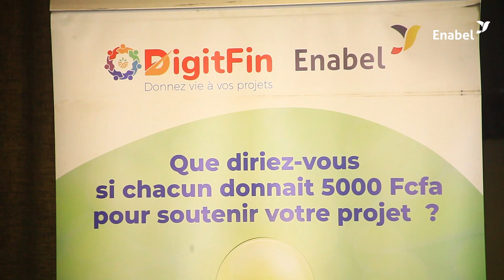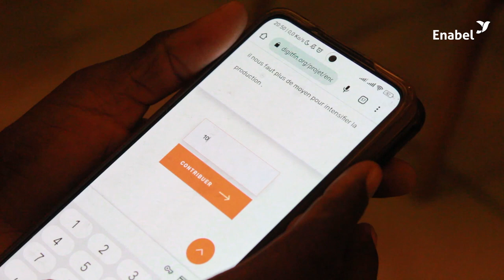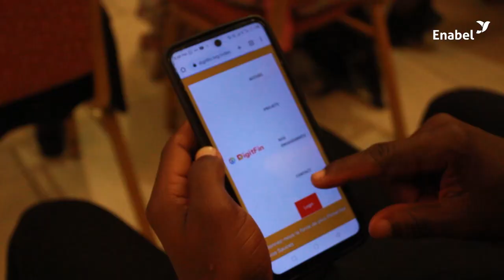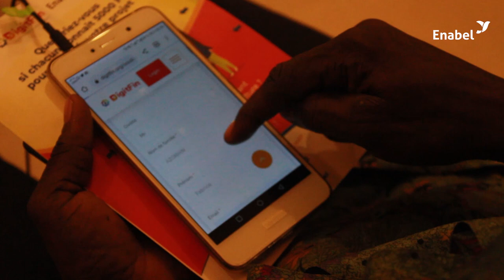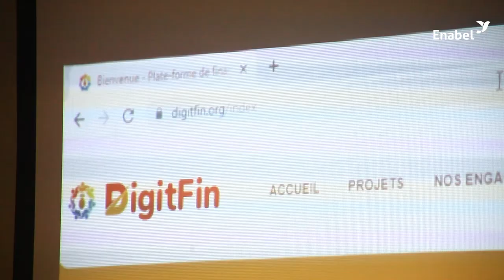La plateforme crowdfunding DigitFin révolutionne le financement de l'entrepreneuriat agricole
Le mercredi 05 juillet 2023, Enabel et la start-up PASTENA ont procédé au lancement officiel de la plateforme de financement participatif DigitFin. Cette plateforme permet à des agriculteurs, des producteurs alimentaires et d'autres acteurs de l'industrie agricole de présenter leurs projets et de solliciter des fonds auprès d'un réseau diversifié de donateurs et d'investisseurs. DigitFin facilite ainsi la rencontre entre les porteurs de projets ambitieux et les personnes passionnées par l'agriculture et désireuses de soutenir des initiatives prometteuses.

En 30 minutes, près d’un demi-million de fcfa ont été mobilisés par les 4 entreprises ayant pitchés devant une assistance acquise à la cause de l’innovation dans l’entrepreneuriat agricole.

Allez vite sur la plateforme déposer vos projets d’innovation ou contribuer au développement de l’entrepreneuriat agricole au Bénin à travers vos dons.

Regarder cette vidéo pour plus d’informations sur cette action.